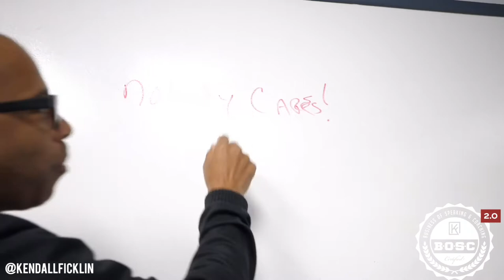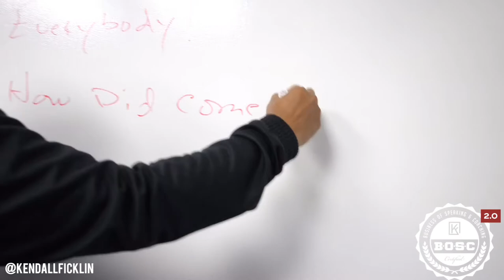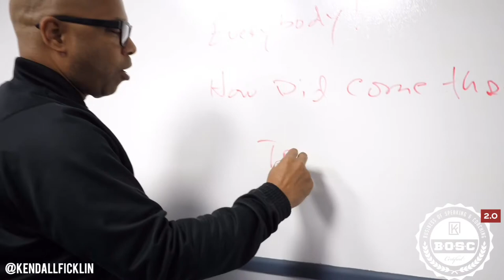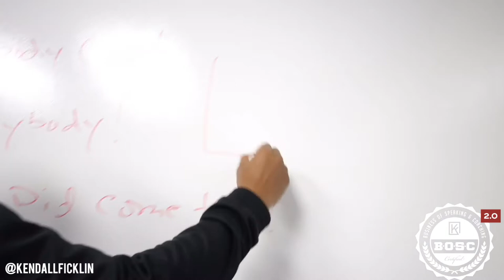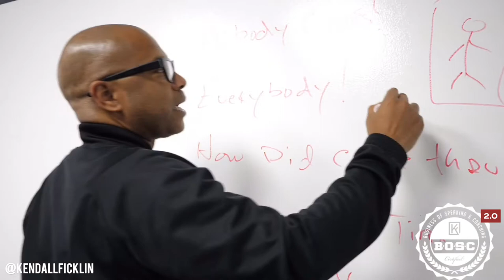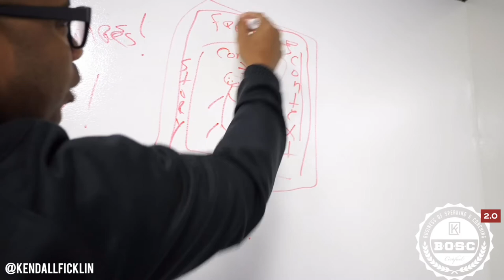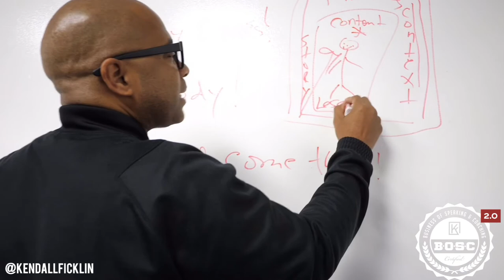BOSC: NOBODY CARES ABOUT YOUR STORY: KENDALL FICKLIN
Nobody cares about your story until you can tell them how you came through what you've been through.